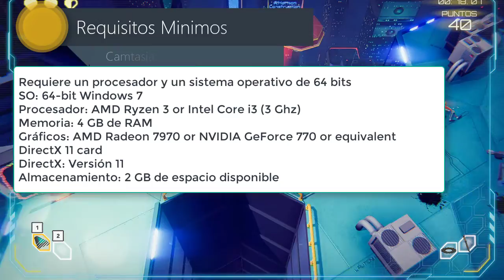[La hora del gamer] Danger Scavenger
Hola amigos espero estén muy bien hoy les comparto en la hora del gamer un juegos de plataformas muy entretenido, y aconsejable para descargar, los invito también a visitar mi grupo de face donde podrán encontrar información acerca de vídeo juegos muy interesante solo sigan el grupo